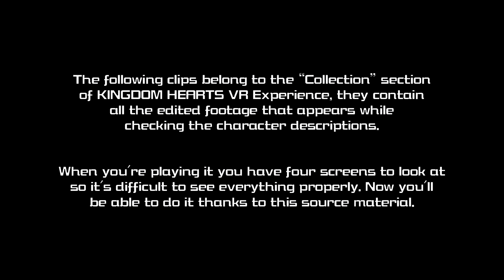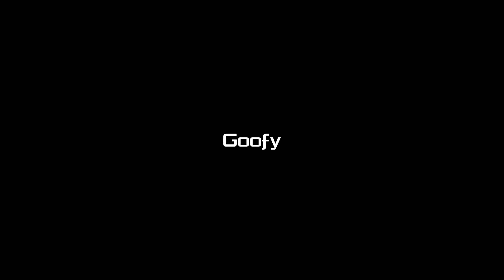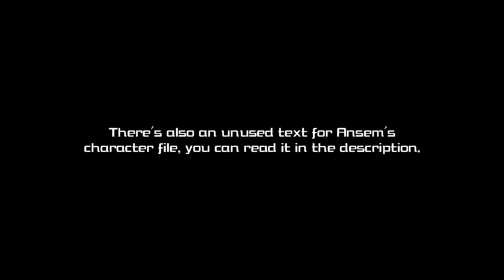KINGDOM HEARTS VR Experience - Collection Videos [Character Files]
⭐️ Hi there! ⭐️

I decided to gather all the character collection videos from Kingdom Hearts VR Experience and put them together so you can enjoy them and see how they were edited!

⏭️ Character Timestamps:

INTRODUCTION [0:00]
Sora [0:24]
Riku [1:01]
Kairi [1:38]
Donald [2:15]
Goofy [2:53]
Namine [3:30]
Marluxia [4:07]
Roxas [4:44]
Axel [5:23]
Xion [6:00]
Xemnas [6:39]
King Mickey [7:15]
Ansem (Unused) [7:52]

📖 Ansem's description [ENGLISH]:

Ansem
A member of the real Organization XIII.This is Xehanort's Heartless. He was able to
regain his original appearance by possessing Riku. In the past, Ansem attempted to open
the door to Kingdom Hearts, but was destroyed by Sora and friends before he could suceed.

Despite this, Ansem has returned.

📖 Ansem's description [JAPANESE]:

アンセム
ゼアノートのハートレスであり真XIII機関の一人。
リクの体と融合することで姿を再形成した。
”キングダムハーツ”への扉を開こうとしたが、ソラに阻まれ消滅した。

真XIII機関の一員として再びソラの前に現れる。

Special thanks to Keytotruth and Takyb for corrections and transcriptions.

13th Vessel~